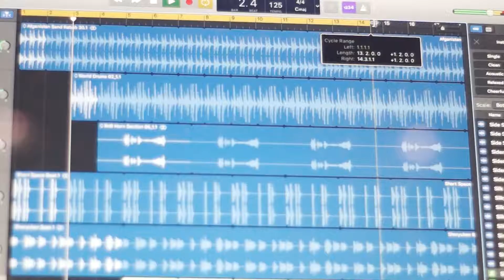Future Labs at WASD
65% of tomorrow's workers will have jobs that don't exist today. Last month, we introduced to our community WASD's new Future Labs now in place at Andrew G. Curtin Intermediate, Lycoming Valley Intermediate School and Williamsport Area Middle School - WAMS. Take a closer look at these innovative spaces — our district's hubs of STEM education — that dare our students to dream, discover, explore and inspire their futures.